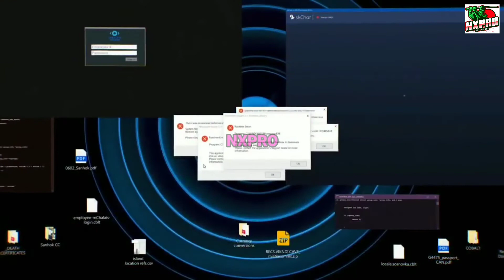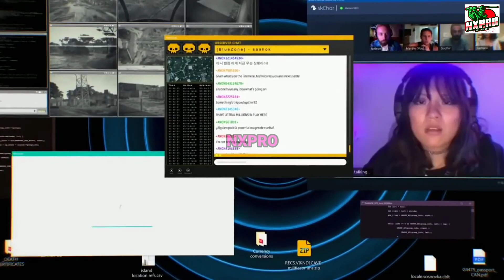PUBG MOBILE SEASON 15 ROYAL PASS REGARDS LEAKS FULL DETAILS EP-1 🔥🔥🔥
It may seem like a small thing to you but I  each and everyone of you. All of the feedback and comments are what has helped our channel grow to what it is now. So once again, Thank you so much guys !!! 😍

 ENJOYED!
►What I use : My mobile
recorder Device : KINE MASTER ▬▬▬▬▬▬▬▬▬▬▬▬▬▬▬▬▬
➖➖➖➖➖➖➖➖➖➖➖➖➖➖➖➖ Thank you for 2K subs 😍 Really appreciate each and everyone of you who has helped me in this Youtube journey😘 You guys are awesome !!!